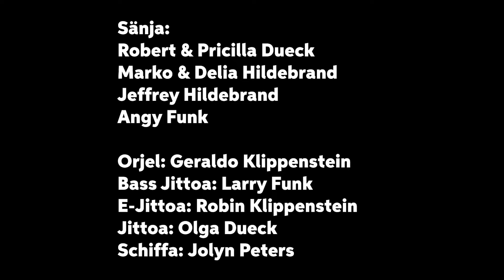Dot es foadich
Dot es foadich (Cover)
Jefilmt von Alward Studio
Töpjestalt von Christ Centered Studios

Sänja:
Robert & Pricilla Dueck
Marko & Delia Hildebrand
Jeffrey Hildebrand
Angy Funk

Orjel: Geraldo Klippenstein
Bass Jittoa: Larry Funk
E-Jittoa: Robin Klippenstein
Jittoa: Olga Dueck
Schiffa: Jolyn Peters